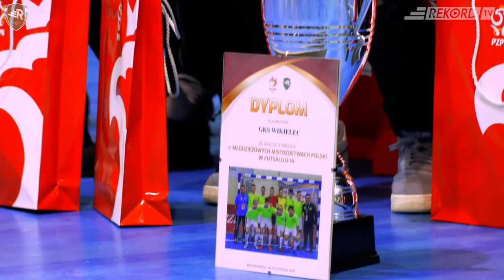MMP w futsalu w kategorii U-14 - Rekord mistrzem Polski!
Podsumowanie jakże udanego weekendu w Centrum Sportu Rekord, podczas którego młodzi rekordziści obronili tytuł mistrzów Polski.